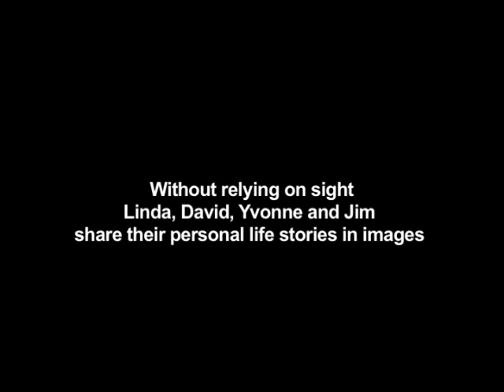Eye of the Dragon History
We can't see you beating us" details four blind individuals' uncommon achievement: recording their personal lives and compelling stories and sharing them with us through the medium of the camera lens.

The film-maker, Adelina Suvagau, achieves a unique feat among producers: she surrenders control of the camera to the visually impaired subjects managing to combine their images into a taught, tense, powerful story of struggle, redemption and hope where the irrepressible spirit of the four protagonists triumphs over the obstacles and adversities dealt to them by Life. By re-presenting the story of Linda, David, Yvonne and Jim as seen through these four blind protagonists' very own camera lenses, Ms. Suvagau directs the spotlight on a community which still suffers from misunderstanding and discrimination. With "We can't see you beating us", she succeeds brilliantly in her main objective: allowing the actors themselves to project their own vision of the world. By portraying how four blind individuals overcome the adversities of fate and become producers of the moving image, "We can't see you beating us" makes a significant contribution in opening new venues of expression and artistic development until now largely denied to sight-less individuals.